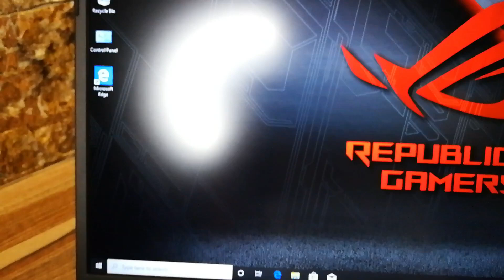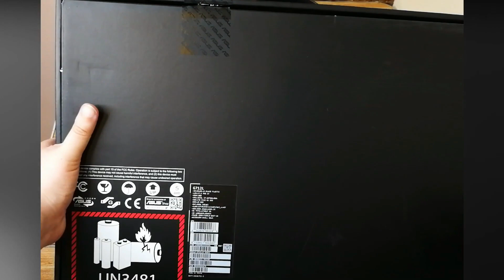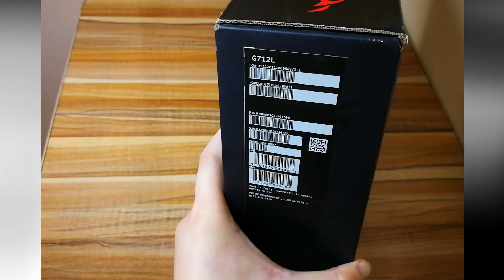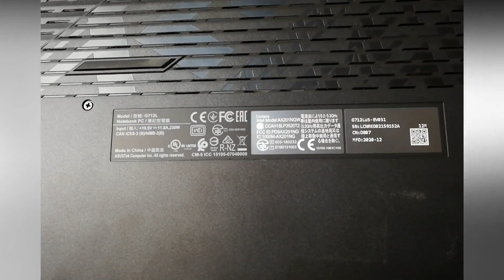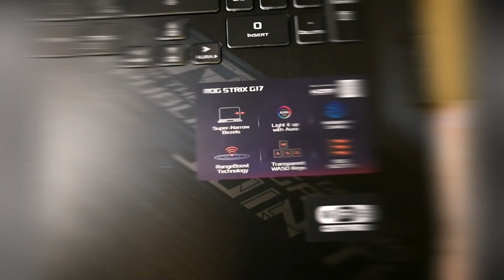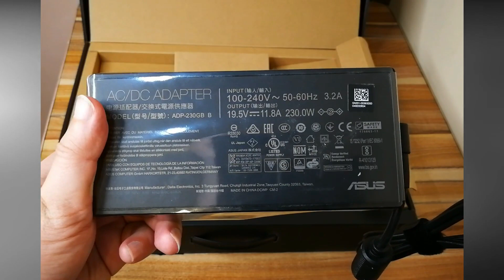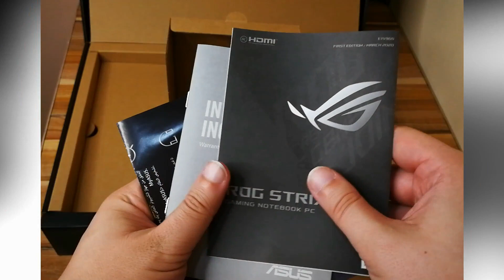ASUS ROG STRIX G712L REVIEW | مراجعة وتقييم وحش الالعاب الاحترافي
تحية لجميع مشتركي ومتابعي قناة المحترف
مثل ما عودناكم على كل ماهو جديد ومتميز تجدونه في قناتنا
اليوم مع وحش الالعاب من شركة ASUS  العالمية
وبمواصفات خياليه تعمل على لعب جميع الالعاب باقصى الاعدادات
المواصفات
Intel® Core™ i7-10750H Processor
16GB (2*16GB) DDR4 3200 Ram
1TB PCIE NVME SSD
NVIDIA® GeForce RTX2070 GDDR6 8GB
17.3″ FHD//IPS Panel//144Hz//3ms//100% sRGB//170 Wide View//Anti-glare
Windows 10 Home
2 Years Asus Global Warranty
وبسعر مميز جدا 1850$